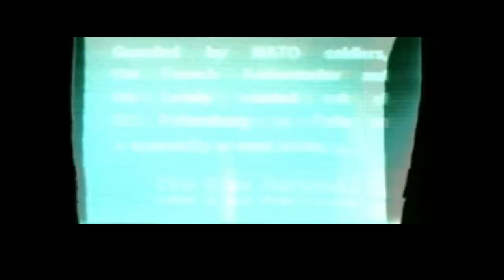Trying out Covert Ops: Nuclear Dawn for an hour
The KNIGHTS OF THE APOCALYPSE have hijacked the BLUE HARVEST and only JACK MORTON can stop them! EXPLOSIONS